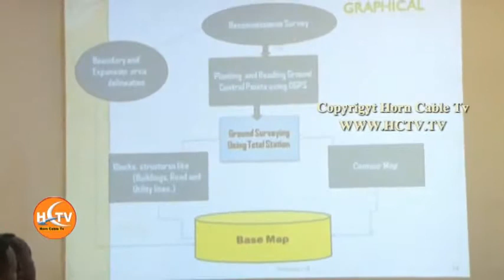Munaasibad Lagusoo Bandhigayay Qorshaha Nashqadaynta Magaalada Berbera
munasibad lagu daahfuray qorshe hagaha magalada berbera soona bandhigtay shirkada EAT HORIZON ENGINEERING kana soo qaybgaleen wasiiho agaasimeyal maayaro iyo masuuliyiin kale oo xukumada s/land ka tirsan